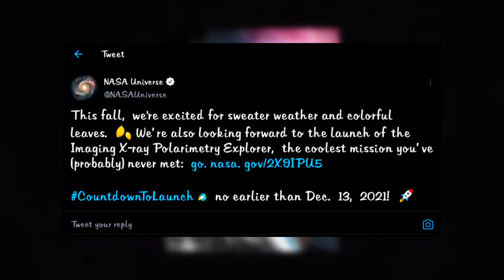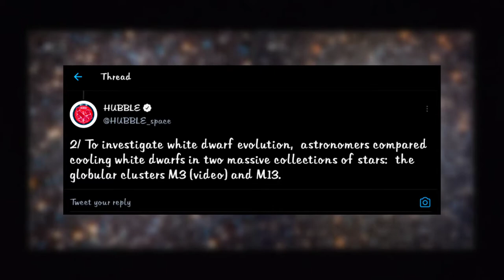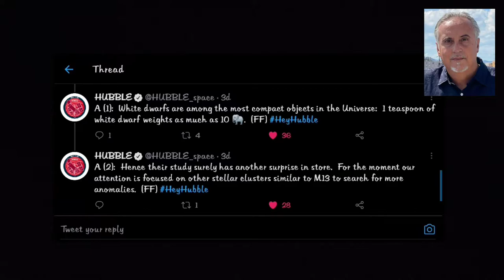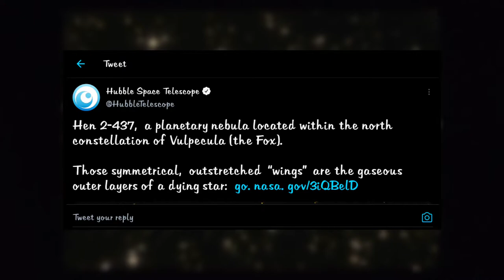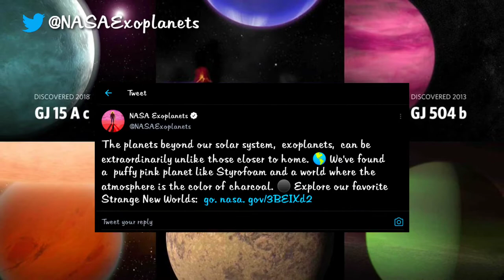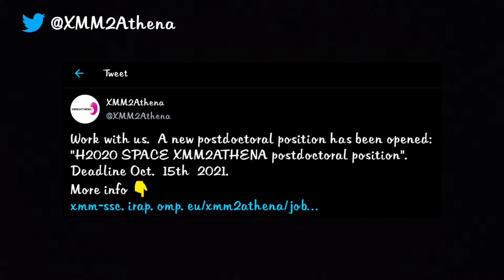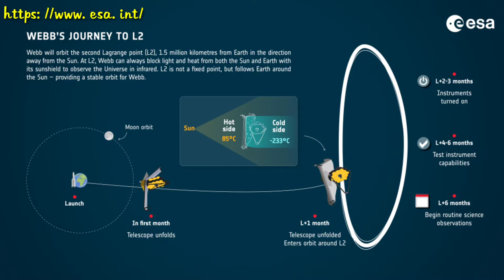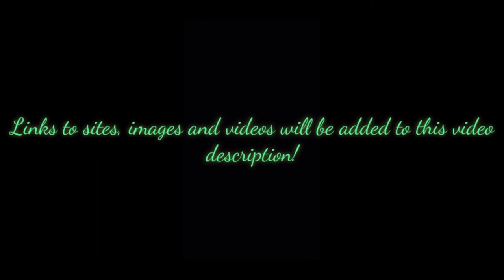Space Telescopes 6 : Hubble vs. James Webb | HST Vs. JWST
Find out about slowly aging neutron stars, Webb telescope launch preparations, Job openings at ESA and more, in this episode of Space telescope.

SCROLL DOWN for links to images, videos and articles.

Credits

LINKS

NASA Universe
1. IXPE : What does it do? -

2. Fermi Friday : Finding dark matter -

Hubble ESA
1. Picture of the week:NGC 6717 -

2. Slowly ageing white dwarfs -

4. NGC 4490:Galactic collision -

5. Slowly cooling white dwarfs (by Prof. Ferraro)-

6. Slowly cooling white dwarfs (from ESA hubble) -

7. ESA Hubble Flashback : Clash of galaxies -

8. Milky way is not homogeneous -

9. AG Carinae : 31st anniversary image of Hubble -

1. Wings in the sky : Hen 2-437 -

Hubble NASA
1. NGC 1512 -

2. Abell S1063 -

NASA Exoplanets
1. The ninja planet "The accident" -

2. Star Trek to NASA Scientists -

3. The search for exoplanets -

4. Strange new worlds beyond solar system -

Chandra Observatory
1. AGN Markarian 573 -

2. X ray view of the Eagle nebula -

XMM2ATHENA
1. Post Doctoral position (last date to apply Oct. 15th 2021) -

Athena X-ray Observatory
1. Calibration of X-ray spectrometer -

XMM Newton
1. Research fellowship in Space Science (ESA member states only) -

2. EAS 2022 (All are welcomed; Non European astronomers should plan to involve a European collaborator) -

3. XMM Newton Observation proposal -

Webb Telescope ESA
1. Ariane 5 parts arrive at French Guiana -

2. Launch date and webb effects -

1. Spectroscopy 101:Part 6 -

2. The center of our galaxy -

Intro (0:00)
NASA Universe (0:12)
Hubble ESA (1:23)
Hubble Space Telescope (5:49)
Hubble NASA (6:25)
NASA Exoplanets (7:02)
Chandra Observatory (8:08)
XMM2Athena(9:44)
XMM Newton(9:56)
Athena X ray Observatory(10:31)
Webb Telescope ESA(11:02)
Space Telescope Science Institute (12:14)
Thank you(12:58)